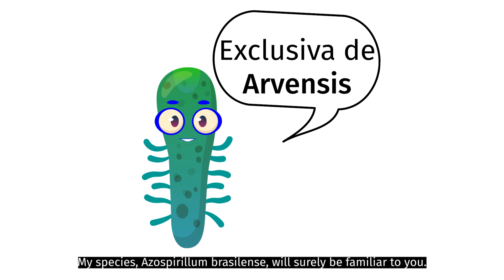FERTTYBYO - Azospirillum brasilense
FERTTYBYO ES:
Más allá de la biofertilización
Cepa ARV20 exclusiva de Arvensis Agro
Azospirillum brasilense

FERTTYBYO EN:
More than biofertilization
ARV20 strain exclusive to Arvensis Agro
Azospirillum brasilense